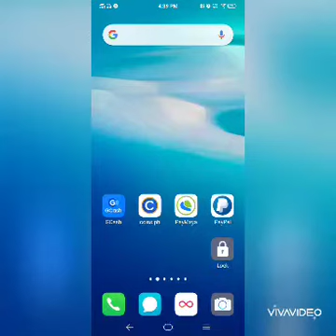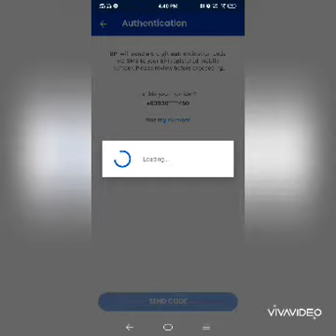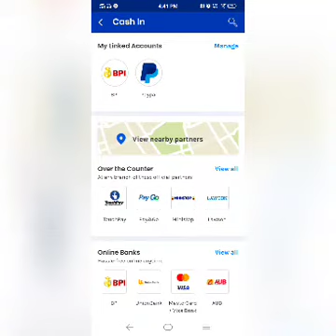Paano mag Cash in sa GCASH gamit ang BPI Account (Tutorial Video)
It's safe and free!!
No need to go to ATM Machine, to withdraw your BPI money, just cash in thru GCASH